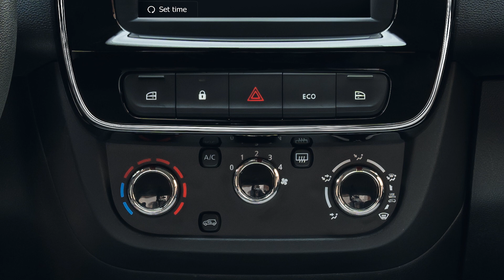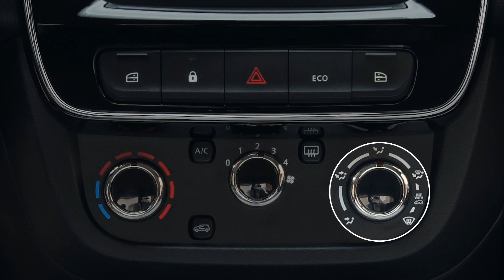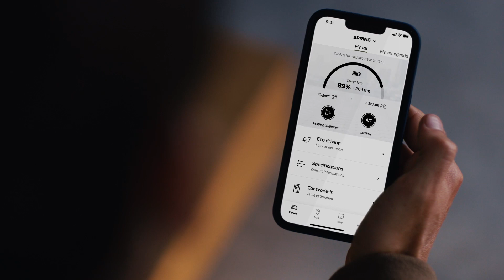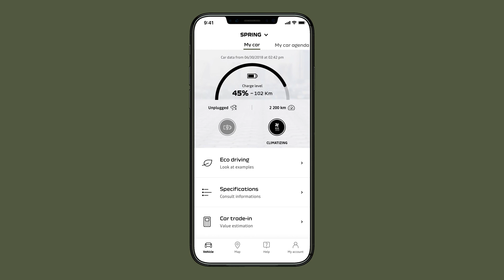Dacia Spring : Airconditioning gebruiken | NL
Je zult je comfortabel voelen in je Dacia Spring, de airconditioning voldoet aan je behoeften, ongeacht het seizoen.

Je Dacia Spring is uitgerust met een manueel airconditioningsysteem dat zich aanpast aan je omgevingsomstandigheden. Ontdek door deze video te bekijken hoe je deze functie kunt gebruiken!

Eenvoudig, betrouwbaar en robuust. Dacia Spring doorbreekt de mal van de 'klassieke' elektrische auto. Zijn hoge bodemvrijheid, wielkasten en dakdragers geven hem een avontuurlijke uitstraling die perfect is om de stadsjungle te trotseren. Binnenin biedt de auto een ruime cabine en kofferruimte. Dacia Spring is gastvrij, goed uitgerust en biedt voldoende ruimte voor vier volwassenen.

Hoe herken je nu een Dacia? Essentieel maar cool, robuust en outdoor, en simpelweg Eco-Smart... dat is Dacia. Bij Dacia doen we de dingen graag anders. We herdefiniëren het essentiële om nieuwe kwaliteitsauto's te maken voor een betaalbare prijs. Voor al de vrijzinnige zuinigen onder ons.  ​
Fan van deze video? Laat dan een like en reactie achter 👇

=== Laten we in contact blijven === ​​
Ontdek meer over Dacia op:​​